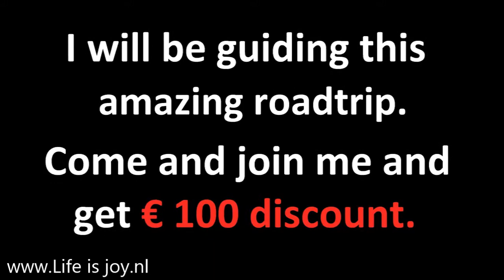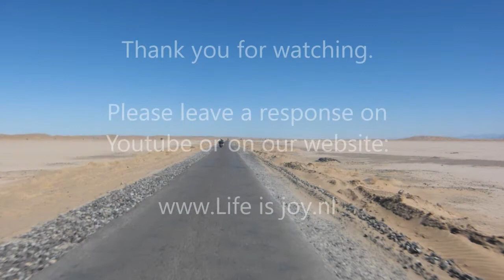Himalaya roadtrip 04 Kangla Jal beautiful road carved in sandstone formations on Enfiel motorbikes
Kangla Jal beautiful road in spectacular sandstone

Kangla Jal 4878 mtr
connecting Miyar to Zanskar valley
beautiful road carved into rocks
spectacular sandstone formations
crossing unpredictable Miyar river
arriving in tented camp Pang (4800)
refueling bikes with spare petrol
night sleep on hard concrete bench

Hectic capital New Delhi
1.5 km2 area with 25 million people
main bazar: center of the city
monsoon season July to September
metro: 160 stations and Airport link
Connaught Place: modern centre
Palika Bazar underground market
ND railway station: daily 350 trains

Rohtang pass 3980m road of corpses
Rohtang translated: road of corpses
one of BBC "Most dangerous roads"
after the treeline tarmac deteriorates
summit 3980 mtr; cold and windy
north side mostly unpaved road
manual roadwork on every corner
passport checkpoint in the valley
last petrol station for next 3 days
high altitude acclimation day in Keylong

Baralacha pass 4850m
translated: The pass of many roads
known for many streams of meltwater
but south side mainly perfect tarmac
ZingzingBar: tea stop just before summit
top 4850 meters easy accessible
north side mostly unpaved
Suraj Tal Lake summer 2016 empty
ending this pass just before Sarchu

Tso Kar world highest/deepest salt lake
hidden behind a sandy steppe
a completely isolated Tented Camp
with clean toilets and a canteen
even a pet (goat) is on site
one km ride/walk: Tso Kar lake
world highest/deepest salt lake
local nomads smuggling salt to Tibet
evening meal of course with local salt

city Leh India
green oasis by the Indus River
former capital of kingdom Ladakh
nice backpackers street: Changspa rd
with delicious english fresh bakery
4 km to interesting war museum
Shanti stupa: Japanese Peace pagoda
beautiful faces at Buddhist meeting

Lamayuru Gompa
from Leh along the Indus river
detour via beautiful Lamayuru loops
views/colors changing every minute
rock coloring by minerals and sun
Ladakh oldest gompa with 150 monks

Khardung La World highest rideable pass
up to permit control perfect tarmac
innerline permit necessary for  access
second part only unpaved / gravel
breathtaking views at every corner
bumpy road with deep ravines
top highest drivable pass in the world

entrance: every year  8 million visitors
first glimpse through the rain
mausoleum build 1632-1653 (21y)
42-acre with mosque and guest house
final restplace Shah Jahan and his wife

nightbus to Himalayan mountains
Manali gateway to the high Himalayas
pick up our Royal Enfield Bullet 500cc
heavy monsoon rain shower (July-Sept)
start Himalaya crossing: Rohtang pass
BBC World most dangerous road
also gateway to a mountain odyssey
roads built with old-fashion handwork
north Rohtang pass mostly unpaved
high altitude acclimation day @ 3500m
visiting famous Lahaul Kardang Gompa
climbing unpredictable Baralacha Pass
always time for cup of black/ginger tea
north side pass heading to Ladakh
always facing dust and black smoke
lunch stop: spicy Maggie noodles
first 5059 pass, entering the 5000+ club
spectacular rocks/cliffs along Kangla Jal
More planes: 40km flat road at 4800mtr
always basic but warm welcome
overnight camp at 4500 mtr altitude
world second highest pass: Taglang
prayer stones in colorful Upshi valley
rest/laundry day in Ladakh capital Leh
magical isolated road to Lamayuru
top of the roadtrip; climbing Khardung
world highest pass: 5602 mtr (5,6 km!)

Tags: Hectic capital New Delhi main bazar center monsoon season metro stations Airport link Connaught Place Palika Bazar underground market railway station trains Rohtang pass corpses BBC "Most dangerous roads" tarmac deteriorates summit manual roadwork passport checkpoint valley petrol station high altitude acclimation day Keylong Baralacha pass pass of many roads meltwater perfect ZingzingBar unpaved Suraj Tal Lake Sarchu Kangla Jal Miyar Zanskar valley beautiful road carved into rocks spectacular sandstone formations unpredictable Miyar river tented camp Pang refueling bikes spare petrol Tso Kar world highest/deepest salt lake hidden sandy steppe completely isolated Tented Camp Tso Kar lake highest deepest salt lake nomads smuggling salt Tibet city Leh India oasis Indus River former capital kingdom Ladakh backpackers street Changspa road delicious english fresh bakery war museum Shanti stupa Japanese Peace pagoda faces Buddhist Lamayuru Gompa Leh Indus river detour Lamayuru loops rock coloring minerals sun Ladakh oldest gompa monks Khardung La World highest rideable pass permit control innerline permit necessary unpaved gravel breathtaking views bumpy road deep ravines top highest drivable pass in the world Taj Mahal